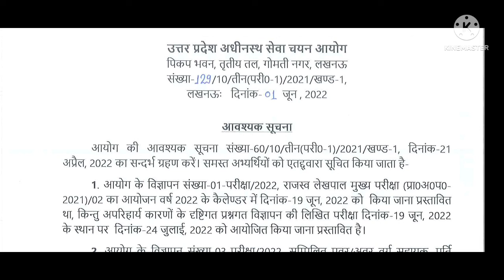UPSSSC Lekhpal New Exam Date 2022, upsssc UP Lekhpal 2022 Exam Date Postponed, LEKHPAL New exam date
UP Lekhpal Exam Date 2022 Out, Check Extended Exam Date
When was Lekhpal exam held in 2022?
When is UP Lekhpal Mains Exam 2022 to be held?
What is the UP Lekhpal Exam Date 2022?
Lekhpal Exam Date 2022 In Hindi